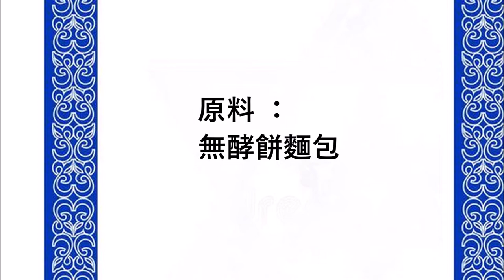Matzo meal recipe / 無酵餅餐食譜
English :
Matzo bread

Chop the bread into small pieces and then grind with a blender.

中文：
無酵餅麵包

將麵包切成小塊，然後用攪拌機研磨。